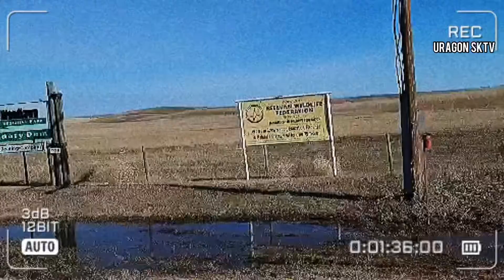roads going to Estevan Wildlife Federation Range (Shooting Range), Boundary Dam ￼Beinfait Sk 5/1/22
Musician: @iksonmusic

My son Kurt is driving going to Estevan wildlife federation range (Shooting range).